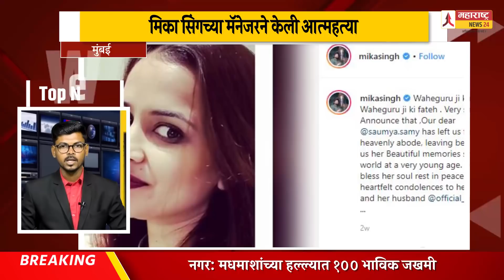Top News | 22 02 2020 | दिवसभरातील महत्वाच्या घडामोडींचा वेगवान आढावा